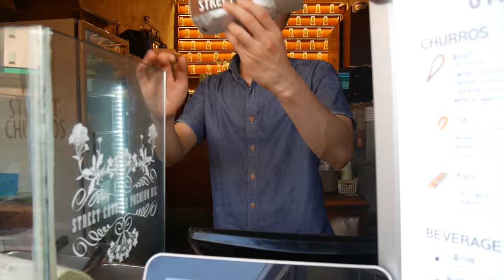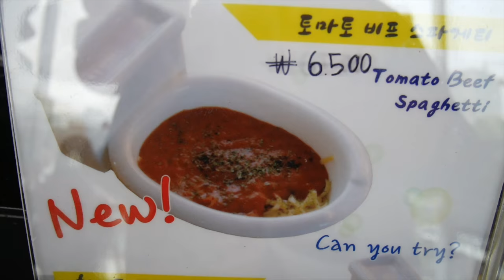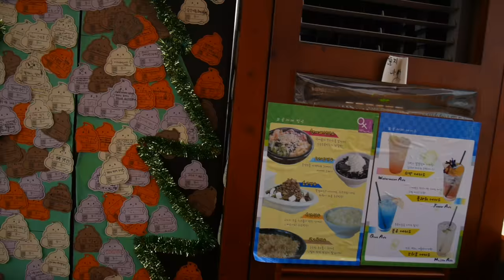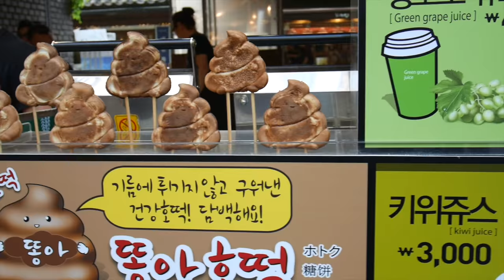Un Café de Caca en Corea (Poop Cafe Korea): El Mundo A Mordidas ♥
¿Sabías que a los Coreanos les encanta hablar de la caca? Pues así es, incluso tienen varios lugares temáticos dedicados a esto y hoy visitamos uno, ¡acompáñenos a conocerlo!

Gisela ⇥ giselaverdinm
Diana ⇥ dverdinm